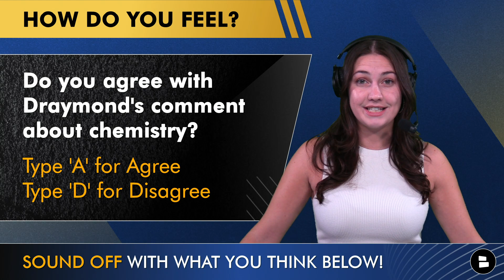Warriors Rumors: Draymond Green SOUNDS OFF About Jordan Poole + Warriors Win Vs. Kings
Warriors are 3-1 to start the 2023-24 NBA Season. Draymond Green comments on ESPN discussing Warriors chemistry following Warriors win against the Sacramento Kings in the Chase Center. Last year, Draymond Green and former Warrior Jordan Poole had issues eventually leading to the Jordan Poole trade that brought Chris Paul to the Warriors. PLUS, Warriors Today Host Allie Barefoot breaks down comments from TNT’s Charles Barkley, takeaways from the Golden State Warriors vs. Sacramento Kings highlights, and Draymond Green’s recent comments on today’s YouTube show.

Warriors fans! Get in the comments and answer below:
- Do you agree with Draymond’s comment about the Warriors chemistry? Type ‘A’ for Agree, ‘D’ for Disagree
- Show the Warriors some love! Comment 💛💙!
- Which Warriors have you enjoyed watching the most so far?

Draymond Green spoke with ESPN’s Kendra Andrews after the Warriors win vs. Sacramento Kings:
“You can see the adults in the room, the professionals in the room, the steady forces in the room. It's paying off. Look at our second unit. At times they've played better than our first unit. … I always tell guys you win championships six through 10, not one through five.”

TNT’s Charles Barkley called the Golden State Warriors “cooked” on the half-time show of the Golden State Warriors vs. Sacramento Kings game.

For more on the Golden State Warriors for places like Colin Cowherd, NBC Sports Bay Area, ESPN, Fox Sports and more check out our

Golden State Warriors vs. Sacramento Kings schedule for the 2023-23 NBA Season:
- 10/27 at Sacramento - W, 122-114
- 11/1 at Golden State - W,102-101
- 11/28 at Sacramento
- 1/25 at Golden State

Don't miss out on the latest Warriors rumors along with more Warriors news all season long!

Never miss a video when you hit the noti bell!

How likely are you to recommend Warriors Today to a fan? Scale of 1-10 in the comments section!

Like this video if you love the Golden State Warriors!

Don't miss anything by watching these Warriors YouTube videos:
- Warriors News & Rumors: Kuminga & Moody STAYING In Bay Area + 4 Things We’ve Learned After 4 Games
- Warriors Rumors: Chris Paul 6th Man Of The Year? + Warriors vs Pelicans Preview Ft. Zion Williamson

Chat Sports is the leader in all things NBA news and rumors so give us a follow on social media today: